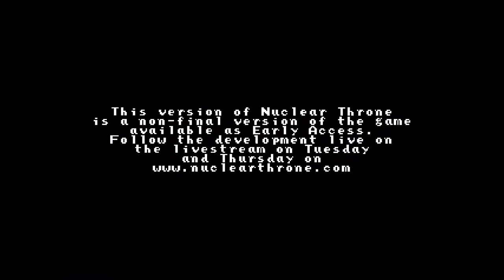Nuclear Throne - Episode 13 - Fried Chicken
Join Big Dave as he explores Vlambeer's latest in-development title Nuclear Throne in an on-going series full of poor play and disappointment.

Fried Chicken.